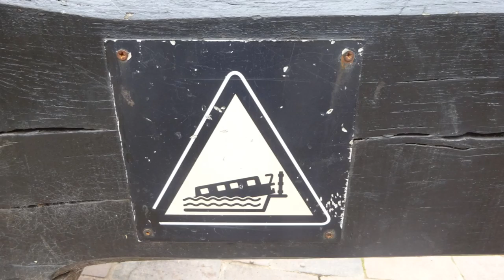Stratford Upon Avon Visit, Part XI,'The Canal heading For Shakespeare's Mum's, Mary Arden'by Sheila,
On route to the home of Shakespeare's mother, Mary Arden at Wilmcote--there are several videos as I meander along the canal--a very pleasant  walk alongside a used canal with several barges using the locks